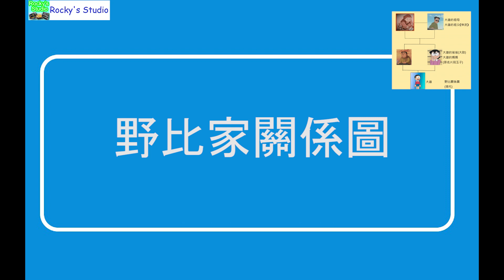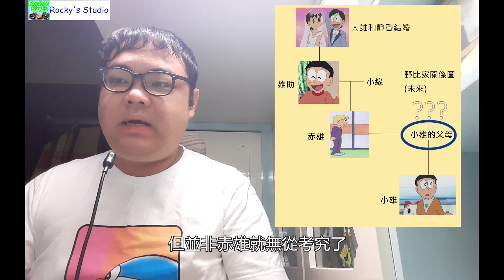[多啦A夢50周年特別呈獻]#06 野比家關係圖、大雄爸媽相識及求婚、大雄和靜香結婚原因及前夕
今次多啦A夢50周年特別呈獻主要講述野比家的關係圖，另同時講解大雄父母的相識經過及求婚過程，以及大雄和靜香結婚的起因，以及結婚前夕大雄和靜香的故事。
Wordpress blog:
飲食及旅遊分部: